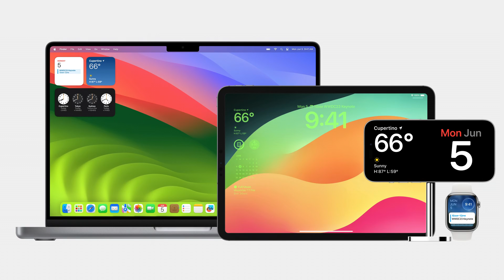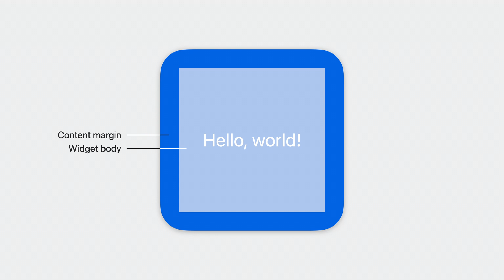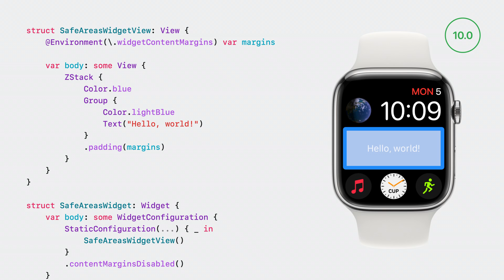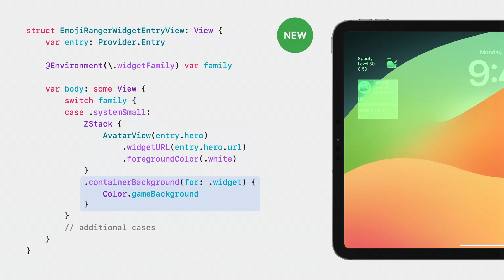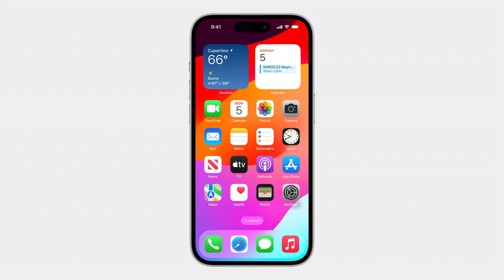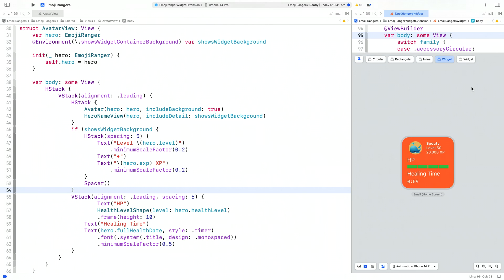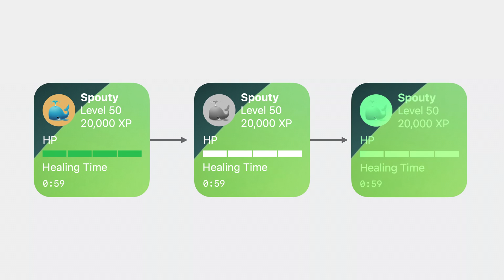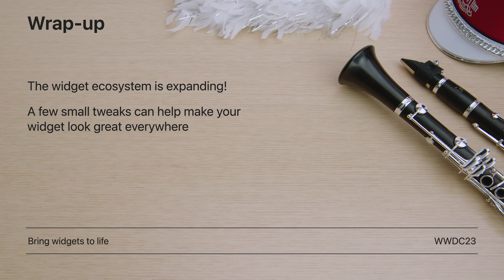WWDC23: Bring widgets to new places | Apple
The widget ecosystem is expanding: Discover how you can use the latest WidgetKit APIs to make your widget look great everywhere. We’ll show you how to identify your widget’s background, adjust layout dynamically, and prepare colors for vibrant rendering so that your widget can sit seamlessly in any environment.